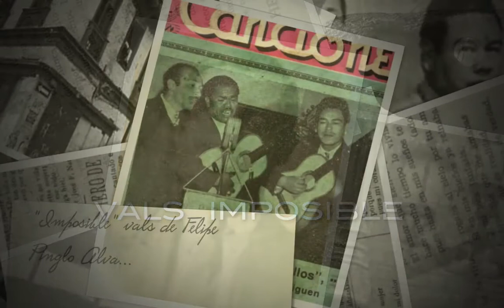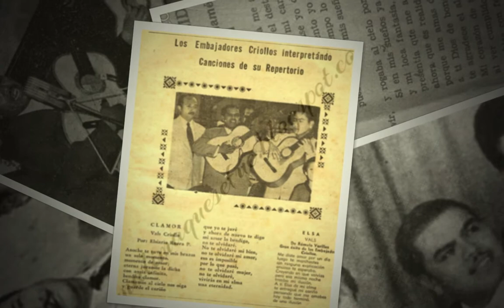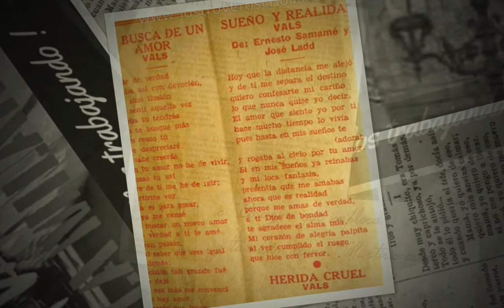IMPOSIBLE vals de Felipe Pinglo cantan Los Embajadores Criollos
IMPOSIBLE es un vals muy poco conocido de nuestro Bardo Inmortal Felipe Pinglo Alva.
Esta grabación realizada por Los Embajadores Criollos en su primera conformación con Rómulo Varillas (primera voz y segunda guitarra), Carlos Correa (segunda voz) y Alejandro Rodríguez (primera guitarra) en la década de los 50 no se encuentra dentro del catálogo de grabaciones de la disquera IEMPSA.

CORAZÓN QUE IMPLORA

Imposible de cicatrizar la herida cruel
que esta mujer me ha ocasionado,
la huella imborrable de este dolor
no puede ser
me contestó al caso.

Yo la quise como nadie la querrá
con toda fe, con toda la inquietud
del alma, la estrella fatal
de mi sino tan desigual
este es un martirio cruel
que me hace padecer.

Yo no sé si penar es mi vida
por amar o querer otra mujer
para mi que no hay placer más en la vida,
destrozado por amarga hiel.

Fotos de los Cancioneros de Pepe Ladd y José Félix García Alva de su blog nemovalse.